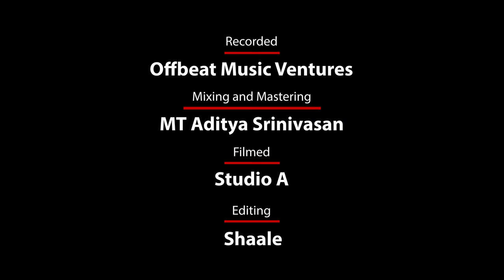Dr. A Vijay Karthikeyan and V Prakash Ilayaraja | Nadaswaram Duet | Song 01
In the next episode of Nadasawaram duets we feature Chinamanoor Dr. A Vijay Karthikeyan and Idumbhavanam V Prakash Ilayaraja